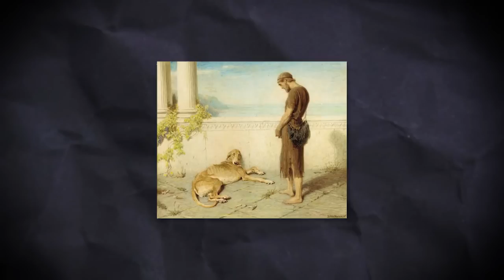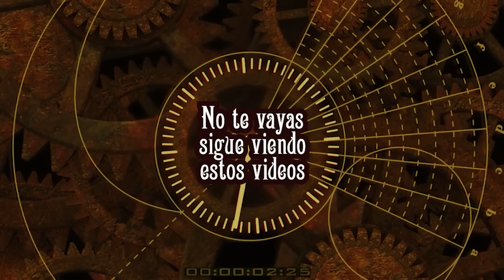5 Historias de venganza de la mitología griega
En la mitología griega, la venganza es un elemento que esta siempre presente, a veces como resultado a una ofensa, soberbia o tras provocar la ira de los dioses. En este video conoceremos algunas historias  sobre la venganza. Acompáñame  en este viaje.